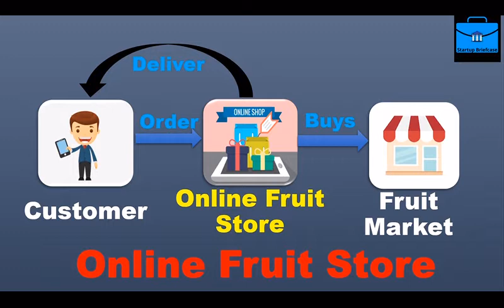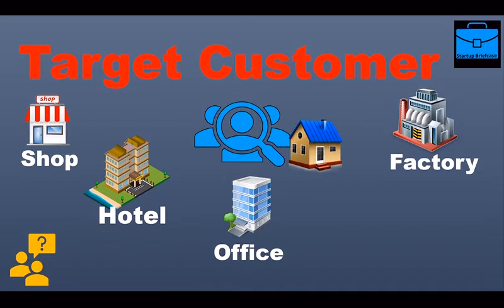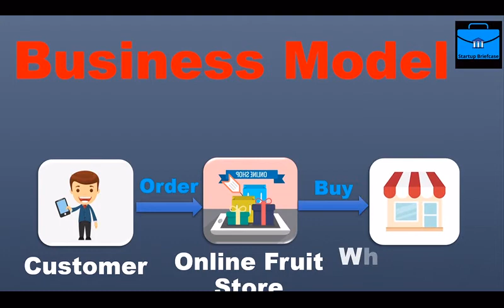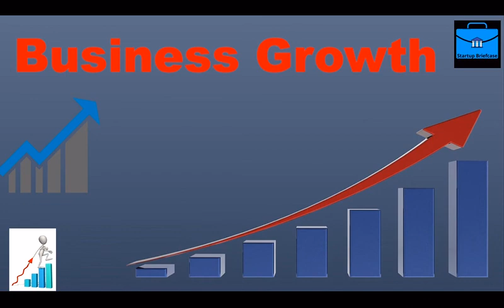How to start online fruit store? idea II Business II Startup II low investment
Dear Viewer,
 This video can give you an overview of a business.